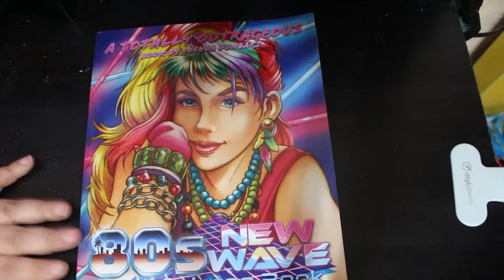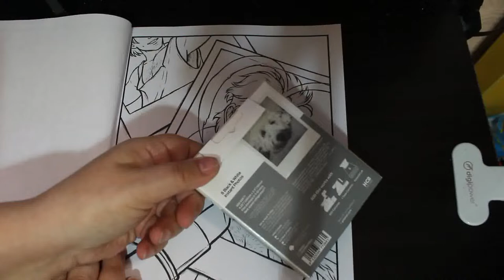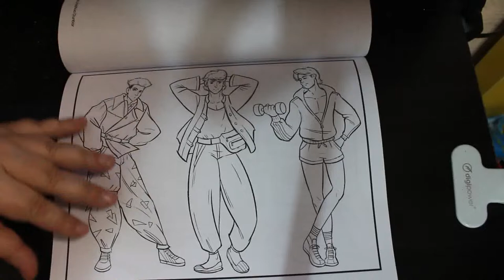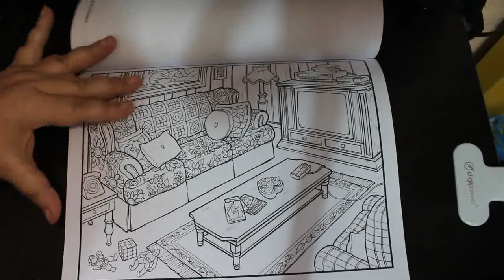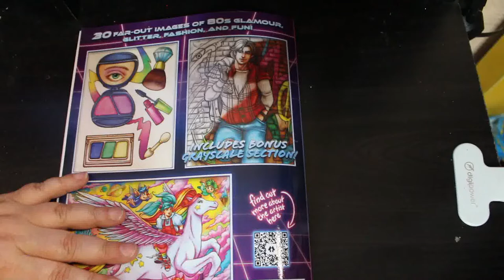Totally Outrageous 80s New Wave Colouring book Flip Through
Amazon UK

Amazon US